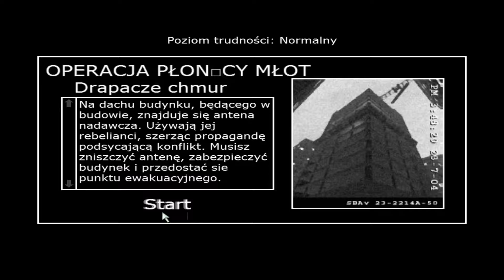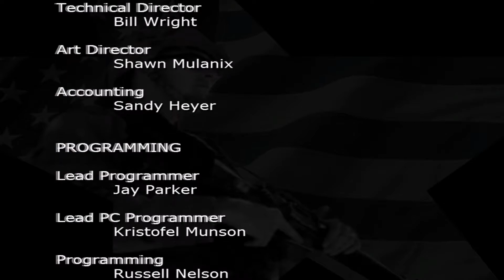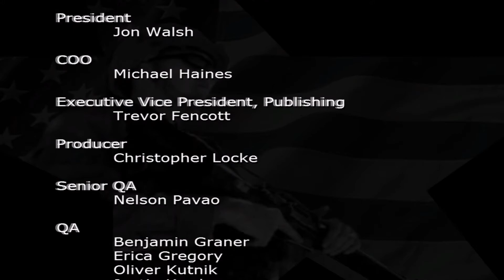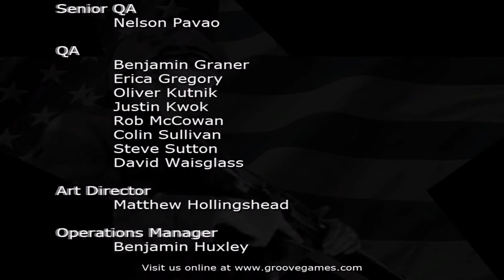America's Secret Operations - #10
America's Secret Operations - FPS, stworzony przez studio Direct Action Games. Gracz wciela się w członka zespołu Task Force 121, którego zadaniem jest walka z terroryzmem.